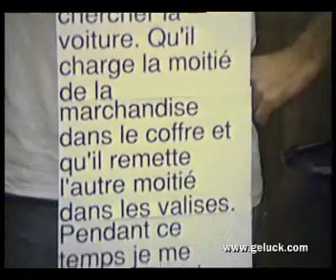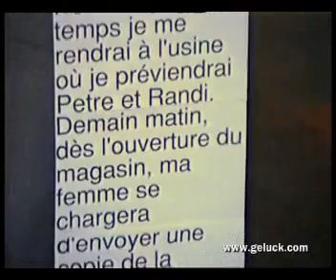Philippe Geluck - Ostrome